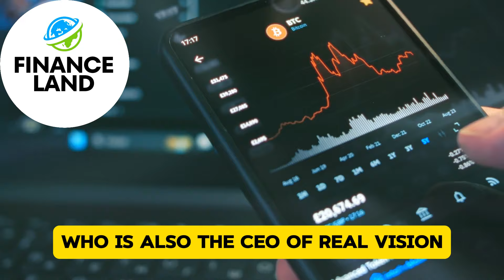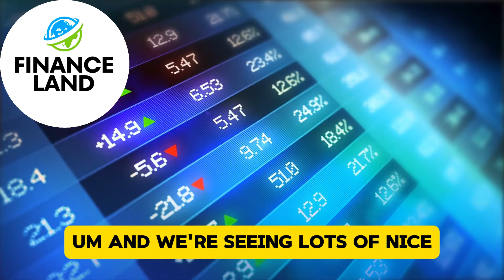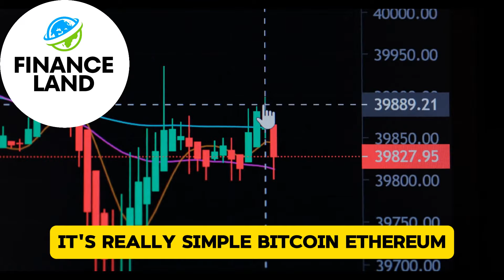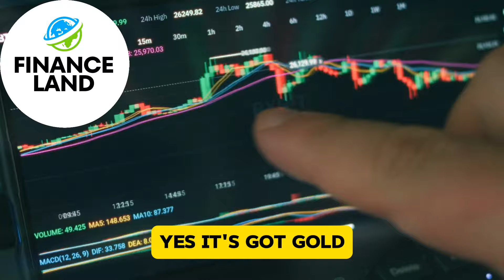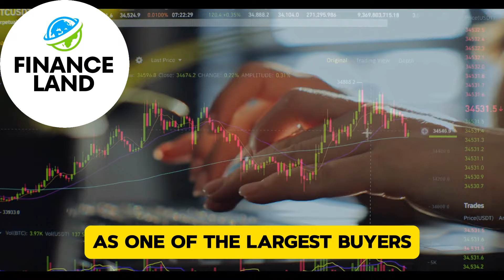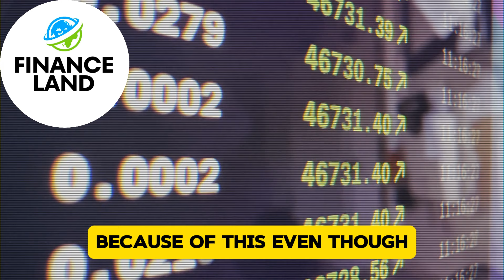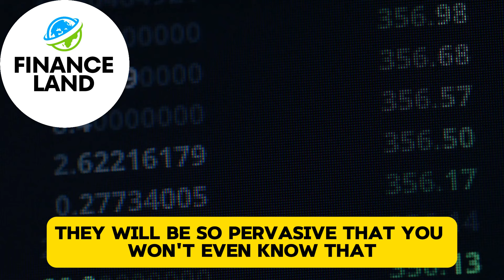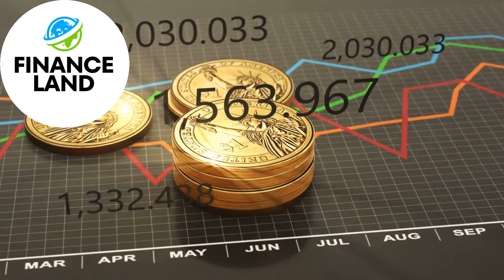"You Will Be Rich Forever If You Can Emotionally Handle What's Coming" | Raoul Pal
Raoul Pal was co-manager of the GLG global macro hedge fund in London. In 2004, he retired from fund management and started The Global Macro Investor in January 2005. He was one of a relatively small number of investors to predict the mortgage crisis of 2008–2009.

Credit: Wealthion
Raoul Pal Explains What to Do with Bitcoin Now!

🎦 Video footage and Background music: all video footage and background music used is either licensed or from Videoblocks ▬▬▬▬▬▬▬▬▬▬▬▬▬▬▬▬▬▬▬▬▬▬▬▬▬▬▬▬▬▬